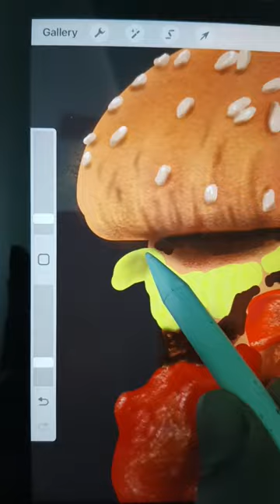amazing burger drawing| part 2